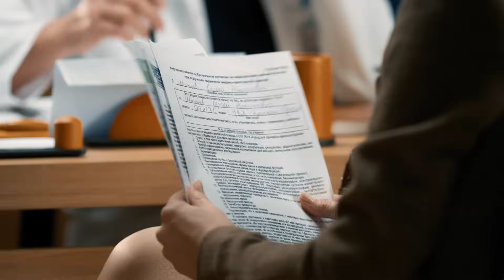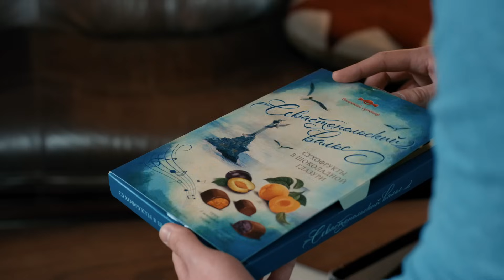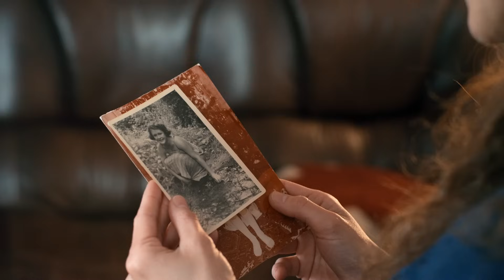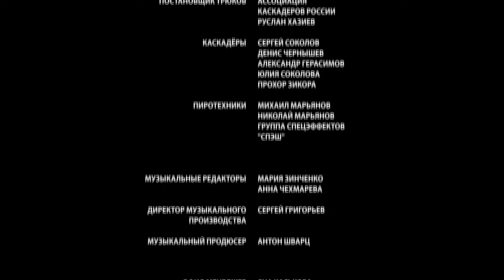▶️ Склифосовский Реанимация - 5 сезон 12 серия - Склиф - Мелодрама | Русские мелодрамы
Склифосовский Реанимация 5 сезон 12 серия смотреть онлайн (мелодрама)
💬 О ФИЛЬМЕ СКЛИФОСОВСКИЙ РЕАНИМАЦИЯ 5 СЕЗОН ⏷
"За судьбой легендарного доктора Брагина и его коллег из института Склифосовского несколько лет следила вся страна.
Спасая очередную жизнь, Брагин сам оказался на грани гибели.
Сотни тысяч поклонников сериала, вновь и вновь пересматривая финал «Склифосовского», вели нескончаемые споры в попытке ответить на один-единственный вопрос: «Жив ли их любимый герой?»
После долгих месяцев ожидания зрители, наконец, получат долгожданный ответ...

Год: 2017
Сценарий: Екатерина Тирдатова, Валентина Шевяхова, Ольга Ларионова, Марина Девич
Режиссер: Юлия Краснова
Продюсер: Александр Кушаев, Ирина Смирнова
Оператор: Александр Горулев
Жанр: мелодрама
Количество серий: 16
Актёры:
Максим Аверин, Мария Куликова, Константин Юшкевич, Евгения Дмитриева, Александр Сирин, Владимир Жеребцов, Антон Эльдаров, Анна Якунина, Екатерина Травова, Елена Яковлева, Иван Шабалтас, Людмила Аринина, Владимир Довжик, Александр Соколовский"